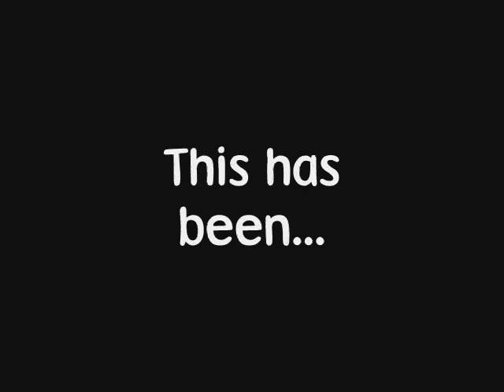[O.M.S] A Moment With Dewayne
Sorry about the Typos!!

LOL, if you know Dewayne, then you know the videos of him are bound to be funny!!

Dewayne Is 1 of my Bestest Friends and I love him soo much!!!